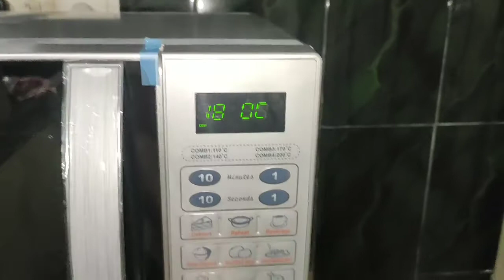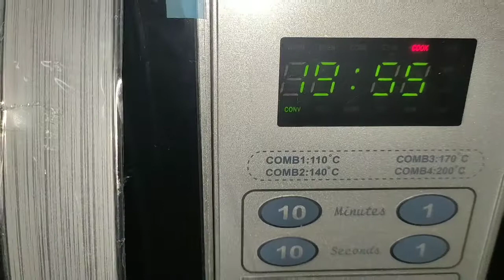ఇంట్లోనే ఇలా బన్ ని చేసుకోండి🍔|Simple Soft Homemade Milk Bun Recipe|Fluffy Pav Recipe|Dinner Rolls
Hi